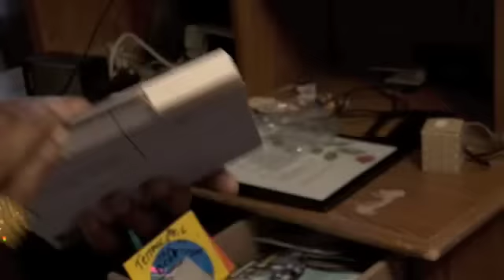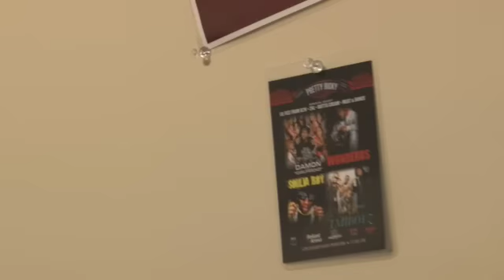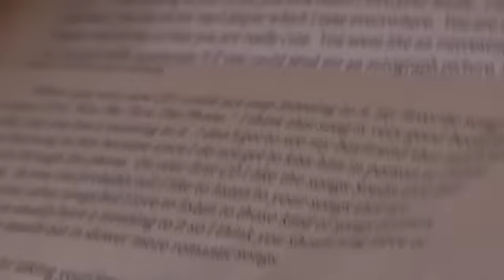Dre Blog #5 - [My Hood]